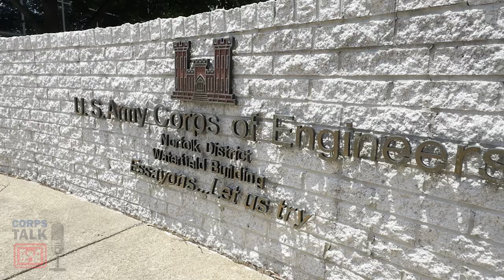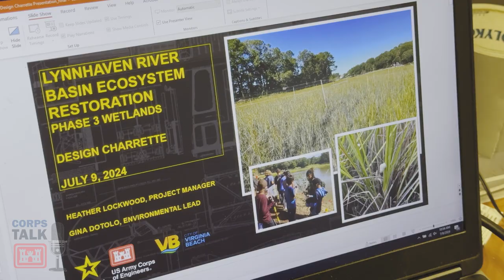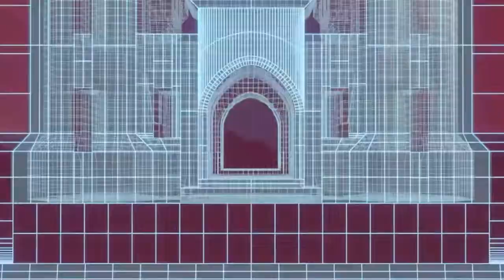CORPS TALK: Bridging Futures - Facilitating Purpose (E10, S04)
In this insightful episode, James Walker and Maj. Funkhouser sit down with Saniyah Roberts-Dove, a recent student intern at the Norfolk District, to discuss the impact of the ongoing partnership between the Advancing Minorities' Interest in Engineering (AMIE) program and the U.S. Army Corps of Engineers. Saniyah shares her personal experiences, highlighting how this collaboration is shaping future leaders and providing invaluable opportunities for students, universities, the Corps, and the broader community.

Tune in to learn more about how this partnership is creating a bridge between academia and practical engineering experience, supporting the development of a new generation of engineers who are ready to take on real-life challenges of tomorrow.

For more information on the AMIE partnership, visit AMIE Partnerships.

For more information on how you can potentially intern at USACE Norfolk District, reach out to Sharika Wannemacher, the Norfolk District Workforce Coordinator